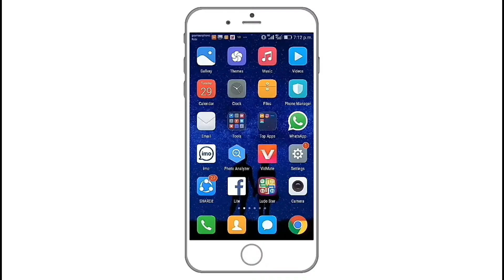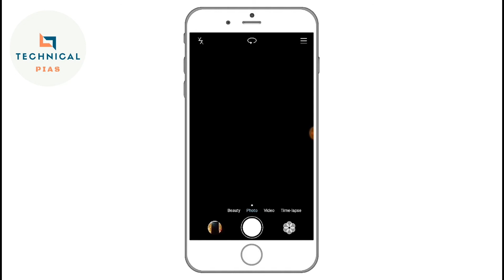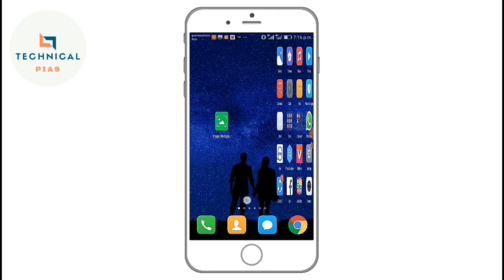চুপ করে দেখে নিন ক্যামেরার গোপন কাজটি কাউকে বলবেন না/android new camera hidden tricks2019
Technical Pias